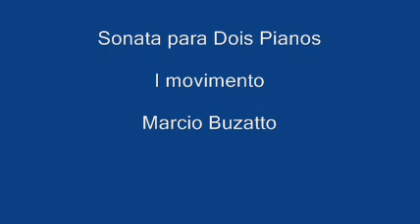Sonata Para Dois Pianos (mov I, II, III) - Marcio Buzatto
Sonata Para Dois Pianos, de Marcio Buzatto
I movimento
II movimento
III movimento

2007

(Áudio eletrônico)